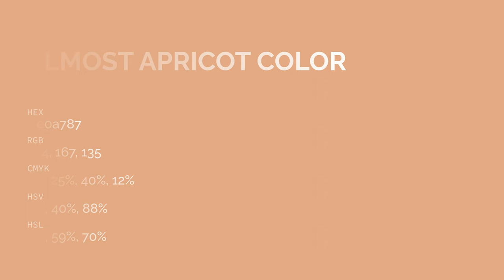Almost Apricot color e0a787 hex color - Brown color - Cool color e0a787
What color is Almost Apricot ? e0a787 hex color - Brown color - Cool color e0a787

Hex e0a787 Color Code is also known as Almost Apricot color.